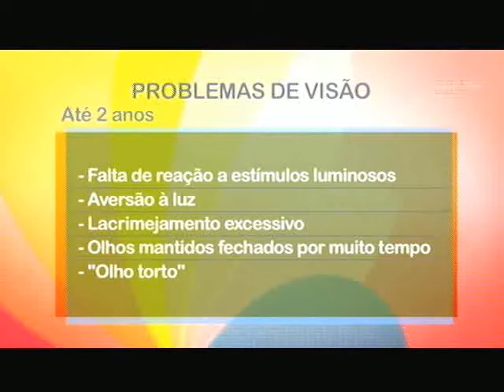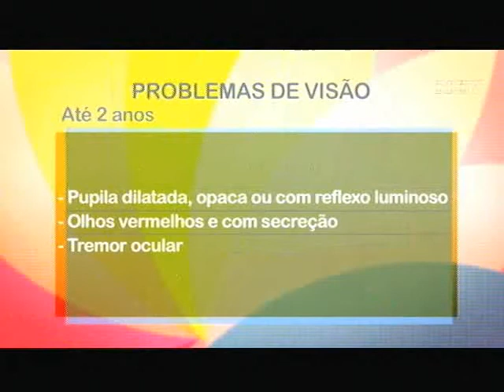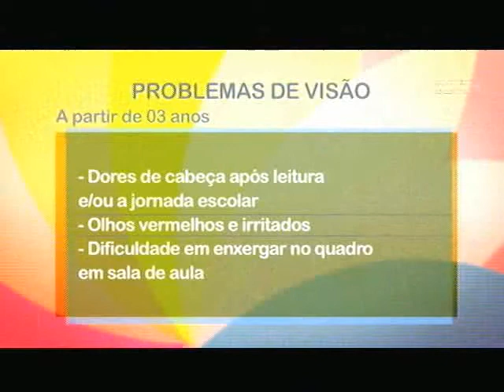Volta às aulas: cuidado com a visão das crianças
A volta às aulas é o momento dos pais ficarem atentos ao comportamento das crianças. Eles ajudam a identificar uma série de problemas, como os de visão que, em muitos casos, são diagnosticados nesse período do ano letivo. De acordo com o Ministério da Educação (MEC), quase 23% dos casos de abandono escolar são motivados pela dificuldade de enxergar, e os educadores tem um papel fundamental nesse processo de identificação. Veja na entrevista do quadro ‘Filhos’ desta semana.